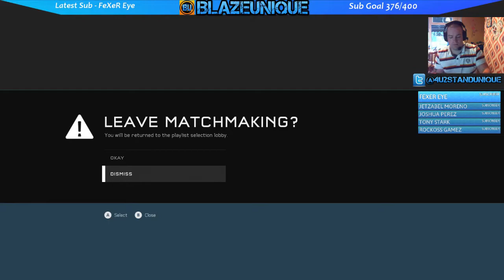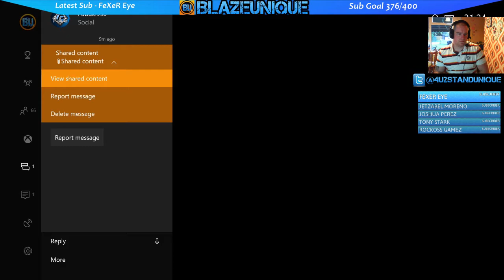Going For 400 Subs - Sunday Stream - Halo 5: Guardians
GamerTag - Blazeunique

Stream Rules
No self promotions unless asking
I don't mind banter but will not tolerate racism, hating, insulting other people
No politics or religion please